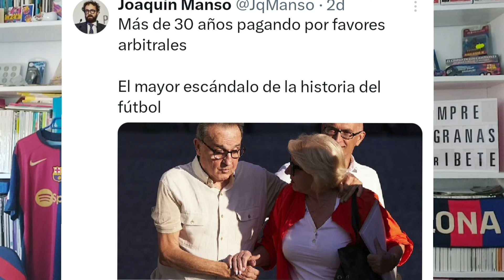🤮🚨 ¡EL DIRECTOR DE EL MUNDO DIFAMA AL BARÇA EN TWITTER! 😱 EL AUDIO DE JORDI WILD CON DAVID JIMÉNEZ 😱